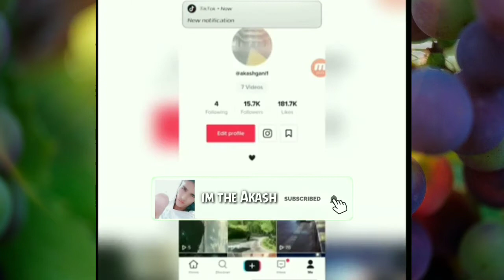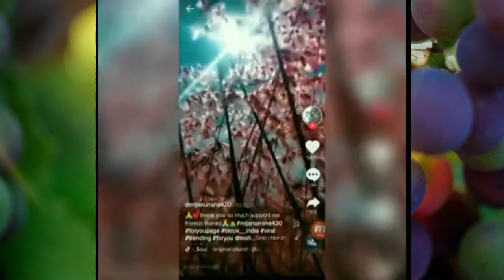TikTok Video Viral Kaise Kare || How To Viral Tiktok Videos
How To Viral Tiktok Videos

II HAW TO GROW TIKTOK FANS
&FOLLOWER 2019
How To Increase TikTok Fans & Heart's 2019 |||
Get 10k Likes & Followers Free Every Day 2019,

Get now the Best tools to get more TikTok
(Musically) Original likes and followers,
including Free TikTok Fans, Free TikTok
Followers Generator, no Survey or Software
Download,
tik tok fans,
tik tok fans and likes,
tik tok fans app,
tik tok fan bot,
tik tok fans hack,
tik tok fans for free,
tik tok fan boost,
tik tok fan generator without human
verification,
tik tok fan app,
tik tok fans and likes hack,
tik tok fans and likes generator,
tik tok fans auto,
tik tok fans and likes apk,
tik tok fan adder,
tik tok fan booster without human verification,
tik tok fans badhaye,
tik tok fan kaise banaye,
tik tok fans kaise badhaye,
tik tok fan generator,
tik tok fans generator app download,
tik tok fans hack without human verification,
tik tok fan increase,
tik tok per fan kaise badhaye,
tik tok hearts generator,
tik tok hearts hack apk,
tik tok hearts generator apk,
tik tok hearts hack app,
tik tok hearts hack,
tik tok hearts free,
free tik tok hearts no verification,
free tik tok hearts no human verification,
get free tik tok hearts,
tik tok hearts generator without human
verification,
tik tok hearts generator no human
verification,
tik tok hearts increase,
tik tok hearts kaise badhaye,
Free increase tik tok likes,
tiktok fans kaise badhaye,
tiktok auto follower,
tiktok heart kaise badhaye,
tiktok real fans badhaye,
tiktok follower kaise badhaye,
haw to gro tiktok fans and heart,
haw to grow tiktok real fans,
haw to grow tiktok real heart
haw to grow tiktok,
tiktok video kaise banaye,
tiktok magic effect kaise banaye,
tiktok fack fans kaise banaye,
tiktok fack heart kaise badhaye,
haw to grow real tiktok fans,

or encourage Any illegal activities, all